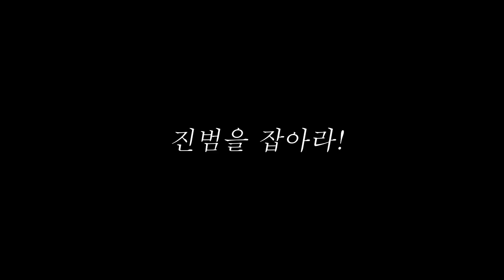구독자가 지적한 프로 출신 박희철의 패스는 미스인가? 아닌가? 여러분의 생각은??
구독자가 지적한 박희철 패스 미스 의혹..
그 진실은 무엇인가...